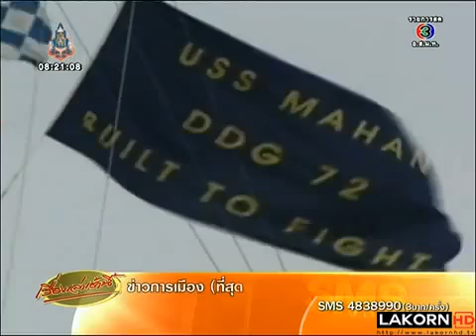อิหร่าน รัสเซีย ฮึ่ม! เตือน มะกัน อย่าล้ำเส้น หลังจ่อ โทมาฮอก เข้าซีเรีย